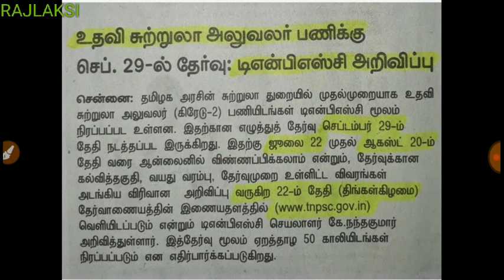TNPSC NEW NOTIFICATION - SEP 29 EXAM DATE - NOTIFICATION DATE JULY 22 - NEWSPAPER SOURCE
RAJLAKSI ASA & TNPSC.ACA TEST SERIES 😍
SPREAD LOVE - EDUCATION IS UNIVERSAL FREE 😍

RAJLAKSI ENG TEST SERIES (EXTRA OTHER) TNPSC 😍
TNPSc group 2,2a,4

RAJLAKSI SHANk ENG MEDIUM TEST SERIES 👍
Test series

RAJLAKSI MATERIAL👍
MATERIALS HERE UPSC

CURRENT AFFAIRS